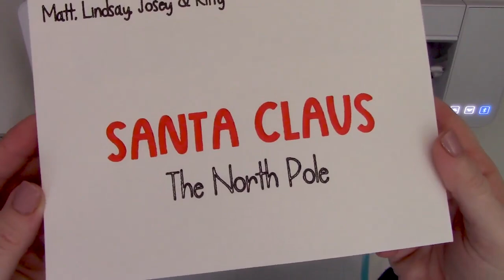How to Address Envelopes with Silhouette Sketch Pens (Timelapse with Tutorial)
If you haven't used the sketch feature on your CAMEO machine yet, now is the time! The new pen holder on the CAMEO 4 is a game changer

Grab the fonts (Mindless Sans & More Magic) from the Handwritten Font Bundle on So Fontsy